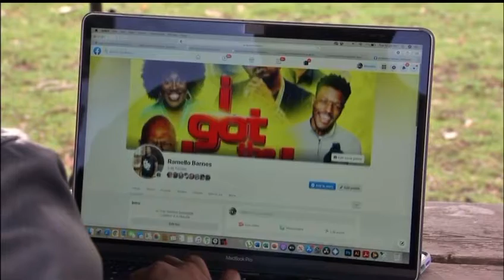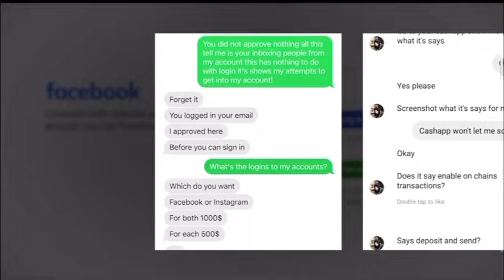Facebook Lockout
Are you
LOCKED 🔒 OUT
of facebook? @ABC7Chicago